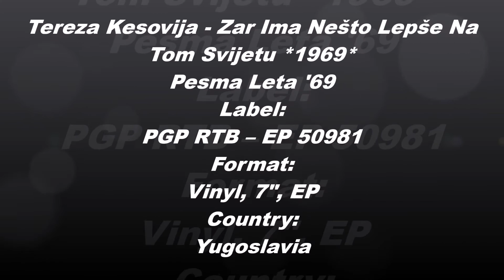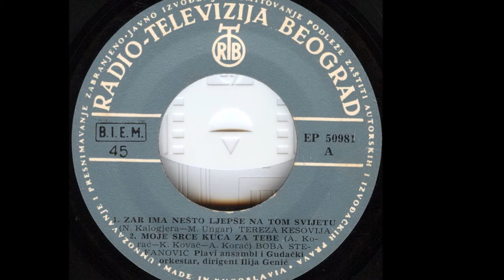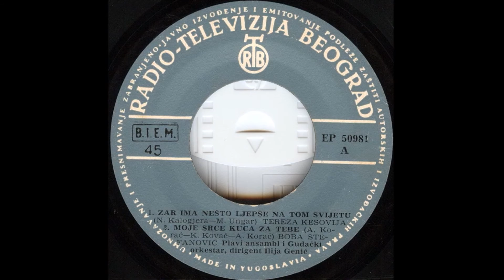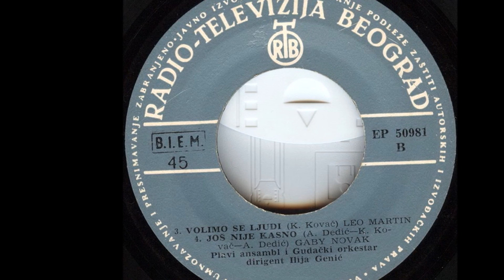Tereza Kesovija - Zar Ima Nešto Lepše Na Tom Svijetu *1969* /// *vinyl*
Pesma Leta '69
Label:
PGP RTB ‎– EP 50981
Format:
Vinyl, 7", EP
Country:
Yugoslavia

Lyrics By – M. Ungar*

Conductor – Ilija Genić
Ensemble – Plavi Ansambl
Orchestra – Gudački Orkestar*